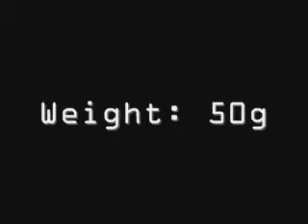My Ant weight robot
His name is skuttler, weight: 50g, team Microbe.